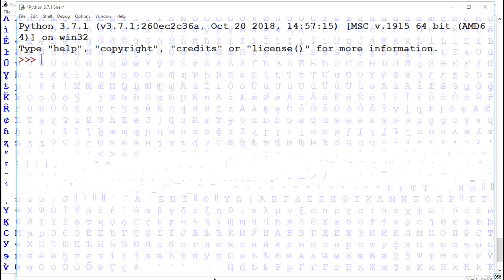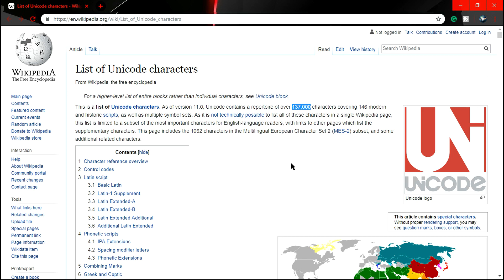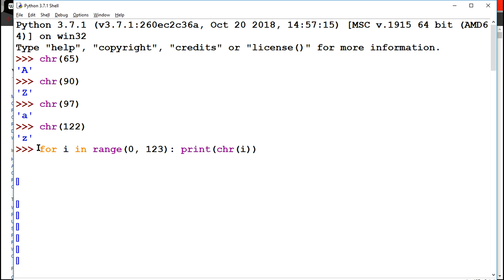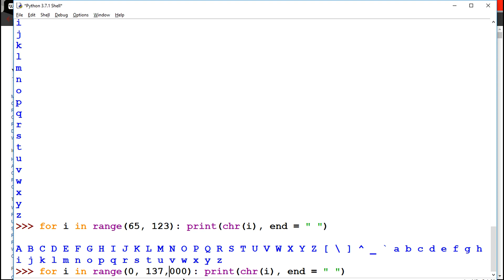chr() function in Python | How to print character | integer to character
Namaskar Dosto!!

In this tutorial, I have explained how to print character using an integer value.

I hope, This tutorial will help you in your Python programming gurney.
Then, please
Like (Dislike if this video not helpful to you) ==
Comments ==

Dhanyavad.

We are giving 100% effort to provide authentic, accurate and clean information in each and every video.
If any mistake happened in the video then, We are requesting you please inform in the comment box.
Our suggestion to you read any best authentic book-related topics which are discussed in the video and practice on it to the best result.
Don't trust on us, Trust on yourself, maybe somewhere we will wrong.
chrFunction